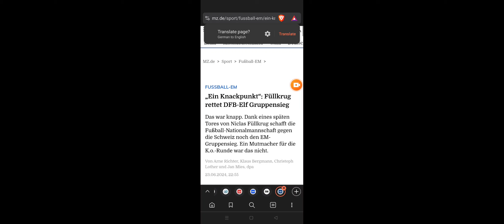„Ein Knackpunkt“: Füllkrug rettet DFB-Elf Gruppensieg